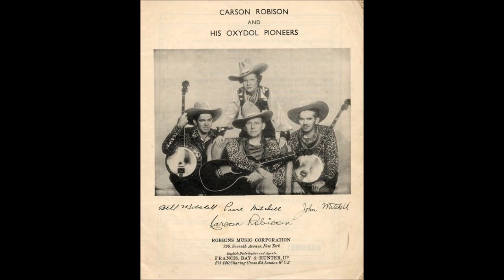Early Carson Robison & His Pioneers - Meet Me Tonight In The Valley (1932).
Issued   on   MR 600 B (UK)

 Recorded  6 May 1932 London, ENGLAND -
Carson Robison [ gt/vcl harmony], John Mitchell [ gt/vcl harmony],
Bill Mitchell [gt/vcl harmony], Pearl Pickens [vcl harmony].

                            1925 to 1928 with Vernon Dalhart
                            1928 to 1932 with Frank Luther
                            1932 to 1939 with The Buckaroos (aka Pioneers)
                            1941 to 1942 with New Buckaroos
                            1944 to 1953  Mainly SOLO